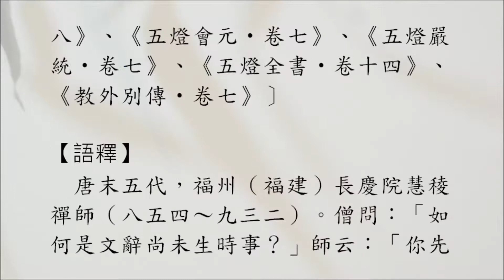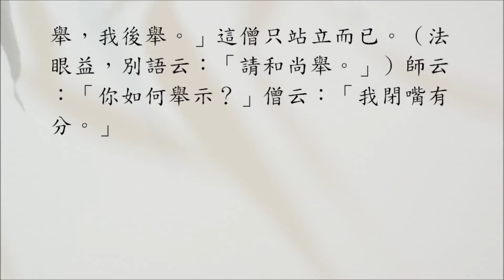【禪學公案】2072則：長慶先後（僧問未生）。「如何是文彩未生時事？」「某甲截舌有分。」